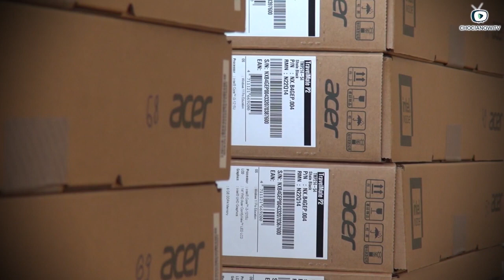CHOCIANÓW. Laptopy dla czwartoklasistów rozdane